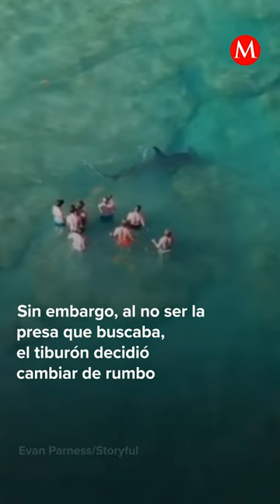¡De terror! Un tiburón se acercó a un grupo de bañistas